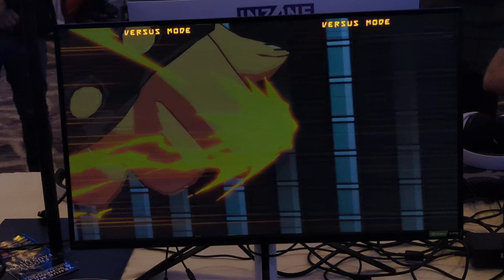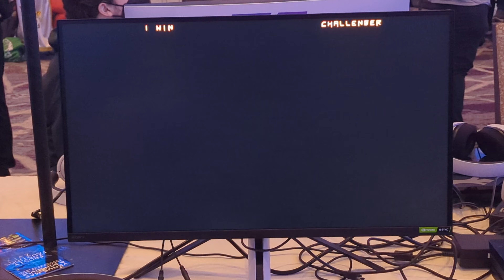Frosty Faustings XVI 2024 Top 96 Losers: pattheflip (Chipp) vs Havoc_Noah (I-no)